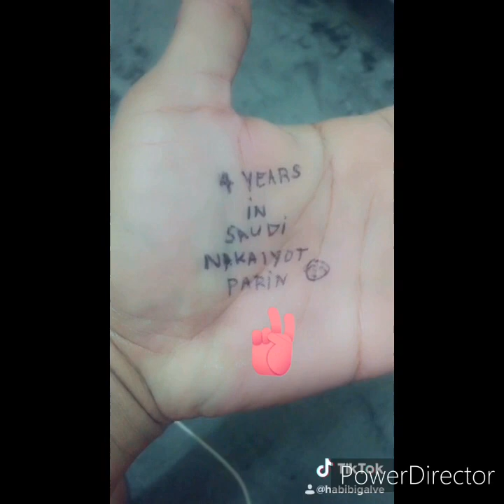My TikTok completion 🥰🥰🥰